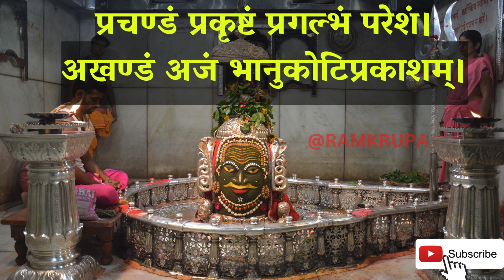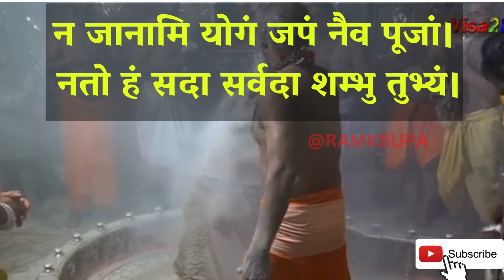SHIV RUDRASHTAKAM | NAMAMI SHAMISHAN NIRVAN ROOPAM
Welcome to our Ramkrupa channel! In this video, we bring you the powerful shiv rudrashtakam for you. Chant daily for 3 minutes and get blessing of lord shiva. I chanted this in my voice. I am not a singer but tried to get blessing at your door step. Hope you will love it and support us . Har Har mahadev

Lyrics -
 श्रीरुद्राष्टकं ( तुलसीदास )

नमामीशमीशान निर्वाणरूपं विभुं व्यापकं ब्रह्मवेदस्वरूपम् ।
निजं निर्गुणं निर्विकल्पं निरीहं चिदाकाशमाकाशवासं भजेऽहम् ॥ १॥

निराकारमोंकारमूलं तुरीयं गिरा ज्ञान गोतीतमीशं गिरीशम् ।
करालं महाकाल कालं कृपालं गुणागार संसारपारं नतोऽहम् ॥ २॥

स्फुरन्मौलि कल्लोलिनी चारु गङ्गा लसद्भालबालेन्दु कण्ठे भुजङ्गा ॥ ३॥

चलत्कुण्डलं भ्रू सुनेत्रं विशालं प्रसन्नाननं नीलकण्ठं दयालम् ।
मृगाधीशचर्माम्बरं मुण्डमालं प्रियं शंकरं सर्वनाथं भजामि ॥ ४॥

प्रचण्डं प्रकृष्टं प्रगल्भं परेशं अखण्डं अजं भानुकोटिप्रकाशम् ।
त्रयः शूल निर्मूलनं शूलपाणिं भजेऽहं भवानीपतिं भावगम्यम् ॥ ५॥

कलातीत कल्याण कल्पान्तकारी सदा सज्जनानन्ददाता पुरारी ।
चिदानन्द संदोह मोहापहारी प्रसीद प्रसीद प्रभो मन्मथारी ॥ ६॥

न यावद् उमानाथपादारविन्दं भजन्तीह लोके परे वा नराणाम् ।
न तावत्सुखं शान्ति सन्तापनाशं प्रसीद प्रभो सर्वभूताधिवासम् ॥ ७॥

न जानामि योगं जपं नैव पूजां नतोऽहं सदा सर्वदा शम्भु तुभ्यम् ।
जरा जन्म दुःखौघ तातप्यमानं प्रभो पाहि आपन्नमामीश शम्भो ॥ ८॥

रुद्राष्टकमिदं प्रोक्तं विप्रेण हरतोषये ।
ये पठन्ति नरा भक्त्या तेषां शम्भुः प्रसीदति ॥

॥  इति श्रीगोस्वामितुलसीदासकृतं श्रीरुद्राष्टकं सम्पूर्णम् ॥

Your Queries-
SHIV RUDRASHTAKAM
NAMAMI SHAMISHAN NIRVAN ROOPAM
Shiv mantra
Shiv Bhajan
Bholenath mantra
mahadev mantra
devon ke dev mahadev
namami shamishan mantra
lord shiva mantra
lord shiv mantra
somwar shiv bhajan

इस चैनल पर आपको सनातन धर्म से संबंधित पूजा पाठ से संबंधित जानकारी दी जाती है | जीवन को सुखी बनाने के लिए , जीवन की समस्याओं से छुटकारा पाने के लिए बहुत ही सरल और अचूक उपाय बताए जाते हैं |तो अगर आपको इस तरह की वीडियो अच्छी लगती है तो चैनल को सब्सक्राइब करें और वीडियो को लाइक |
                                || धन्यवाद ||

This video is created using CANVA and complies YOUTUBE policy.
We had put so much efforts and time in making this video hence we request not to copy this video.